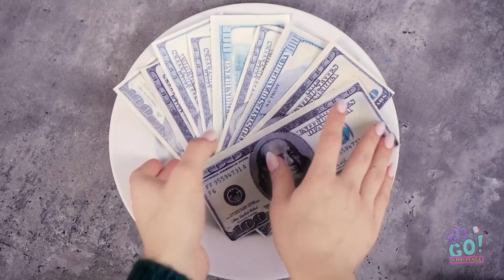CADEAUX GÉNIAUX VS CADEAUX POURRIS || Cadeaux Pas Cher VS Cadeaux de Luxe par 123 GO! CHALLENGE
Joyeux Noël, les amis !
As-tu été gentil ou méchant cette année ?
Quels cadeaux avais-tu marqué sur ta liste de Noël ?
Regarde notre nouvelle vidéo pour voir ce qu'on reçu Olivia et Kylie !

As-tu trouvé le même genre de cadeau sous le sapin cette année ? As-tu été gâté par le Père Noël ?
Partage cette vidéo avec tes amis pour les faire rire !